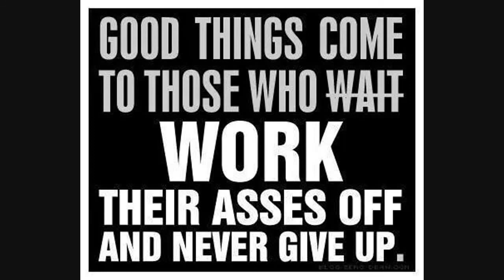Bad Company / Young Guns